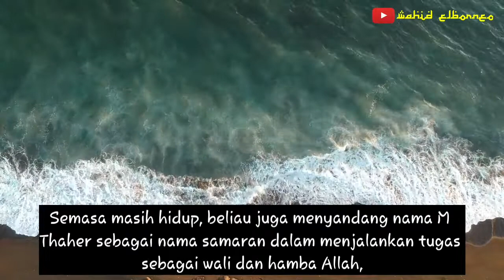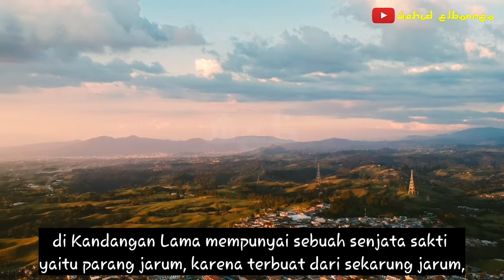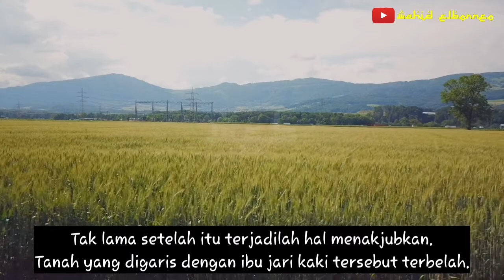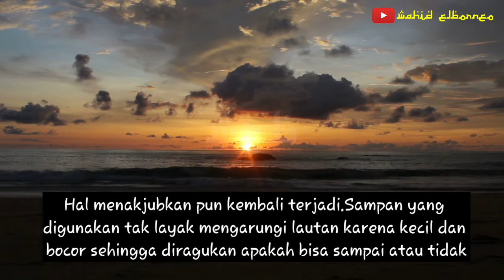Datu Pamulutan "Riwayat & Asal Usul Pulau datu"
Sahabatku semua selamat datang di channel WAHID EL BORNEO
Kali ini saya akan berbagi kisah tentang seorang wali Allah yang ada di kalimantan Selatan yaitu Datu Pamulutan,dan tonton videonya sampai habis.

Datu Pamulutan adalah seorang pangeran (bergelar Pangeran Kuning) ulama sekaligus penyebar agama Islam di wilayah Pantai Batakan, kecamatan Panyipatan, Tanah Laut, Kalsel.
Datu Pamulutan bukan nama asli beliau merupakan gelar atau nama sapaan.
Nama asli beliau adalah Sultan Hamidinsyah yang berasal dari Batang Banyu Mangapan, Martapura, Kabupaten Banjar, Kalsel.
Sedangkan Datu Pamulutan adalah gelar yang diberikan oleh masyarakat dikarenakan beliau memiliki kegemaran menangkap burung dengan pulut (getah). Memulut  dalam (bahasa Banjar) adalah berburu dengan menggunakan getah, biasanya untuk berburu unggas/burung).
"Semasa masih hidup, beliau juga menyandang nama M Thaher sebagai nama samaran dalam menjalankan tugas sebagai wali dan hamba Allah,"
Sultan Hamidinsyah mempunyai adik bernama Sultan Ribuansyah yang juga seorang pendakwah. Dalam menyebarkan Islam mereka menempuh jalan masing-masing, yaitu Hamidinsyah atau Datu Pamulutan ke arah timur dan adiknya Sultan Ribuansyah kearah barat.
Beliau mempunyai seorang murid yang selalu mengiringi perjalanan beliau, namanya H Syamsudin, sedangkan nama asli beliau adalah Bamasara.
Datu Pamulutan juga seorang pejuang, terbukti dalam perjuangan melawan penjajah,beliau mempunyai anak buah, yaitu Patih Mulur dan Patih Matis yang bertugas di daerah Pulau Pinang, Datu Saliwah yang punya ciri muka hilang sebelah di Tabanio, Pangeran Penyapu Rantau, Datu Sumpit Gunung Dewa, Panglima Dumalik Kandangan Lama di Kandangan Lama mempunyai sebuah senjata sakti yaitu parang jarum, karena terbuat dari sekarung jarum, Patih Singa di Tanjung Selatan. Patih Arjan di daerah perbatasan Sebuhur.
Sultan Hamidinsyah atau Datu Pamulutan sebelum wafat sempat berwasiat
jika kelak sudah di panggil oleh Allah SWT maka beliau ingin dimakamkan di Tanjungdewa.
kemudian beliau menggaris batas tanah dengan ibu jari kaki untuk membatasi tanah agar tidak tercemar dari hal-hal najis, seperti dikencingi anjing, apalagi sampai diinjak penjajah kafir.
Tak lama setelah itu terjadilah hal menakjubkan.
Tanah yang digaris dengan ibu jari kaki tersebut terbelah.
Lambat laun kian membesar hingga menjelma menjadi sungai kecil dan akhirnya menjadi lautan (selat).
Tanah yang digaris tersebut menjadi pulau tersendiri yang sekarang disebut Pulau Datu.
Terpisah lumayan jauh dari daratan Desa Tanjungdewa yakni sekitar 1,2-1,5 kilometer
Datu Pamulutan wafat dan dimakamkan di Pulau Datu pada tahun 1817 masehi, sedangkan sang murid menyusul pada tahun 1825 masehi.
sebenarnya Datu Pamulutan wafat di desa tempat tinggalnya di Martapura.
Namun karena telah berwasiat,maka pemakamannya dilakukan di Pulau Datu.
Lantaran akses jalan darat kala itu masih teramat terbatas, jenazah Datu Pamulutan dibawa lewat jalur sungai.
Kemudian menyisiri laut hanya menggunakan sampan.
Hal menakjubkan pun kembali terjadi.
Sampan yang digunakan tak layak mengarungi lautan karena kecil dan bocor sehingga diragukan apakah bisa sampai atau tidak
Namun dengan ridho dan rahmat Allah akhirnya sampan itu bisa sampai ke Tanjungdewa,
Selain Makam Datu Pamulutan di Pulau Datu Tala Kalsel, Masih Ada Tiga Makam Lainnya
yaitu makam murid beliau H Syamsudin, (Bamasara) menurut pendapat sebagian orang adalah penduduk asli Tanjung Dewa yang juga dimakamkan di Pulau Datu, posisinya lurus dihunjuran (bagian kaki) makam gurunya.
makam H Abdussamad dan H Jafri, mereka adalah dua bersaudara itu sebagai seorang guru agama dan pada saat wafatnya juga berpesan agar dimakamkan di pulau Datu.

Sumber : Dari berbagai sumber